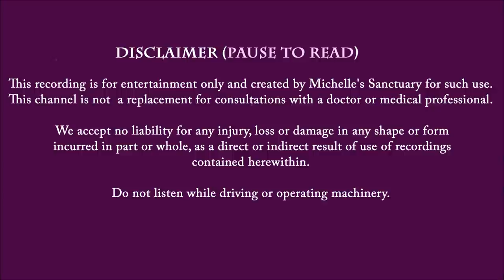Magical Sleep Story for Grown Ups | THE WITCHES' COTTAGE | Healing Guided Meditation (asmr)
Magical Sleep Story, "The Witches' Cottage." This bedtime story for grown-ups offers a healing guided meditation narrated by a soothing female voice. It is the first in the sleep story series. With the guidance of an enchantress in a crescent moon, you travel back in time to an enchanted forest. You encounter fairies and a fox who brings you to the cottage of three witches. The Witch of Time, The Witch of Healing, and the Witch of Love, are there to perform magical spells and offer healing tonics. You retreat to a cozy alcove of the cottage, where you are tucked in and drift to sleep. It's time to dream away.

Customize with chapters:
00:00 Intro
02:22 Healing Guided Meditation and Breathing Exercises
03:34 Sleep Story Begins
33:33 Sleep Meditation Music